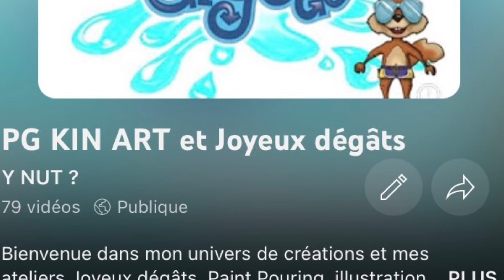Street art / Murales extérieures - PG KIN ART (Hors-Série)